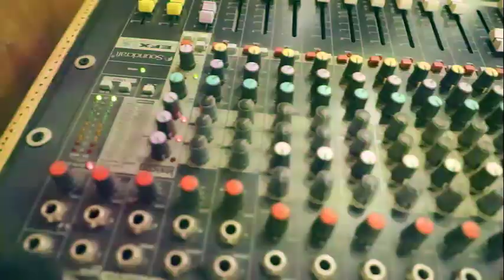Rajesh 25th Anniversary